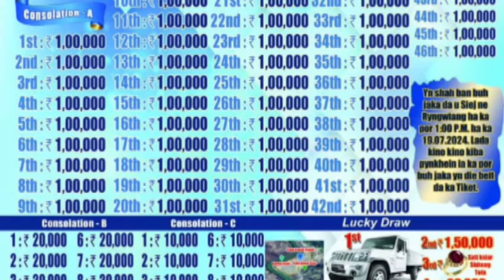HAKA BA IADEI BAD por “BUH JAKA"KA JINGPYNBEIT KHYNDIAT IAKA JINGKREN U BAH R.SYIEM MYNNIN.peit kloi